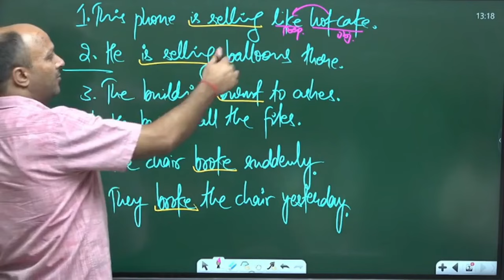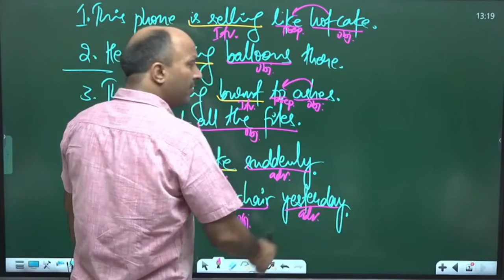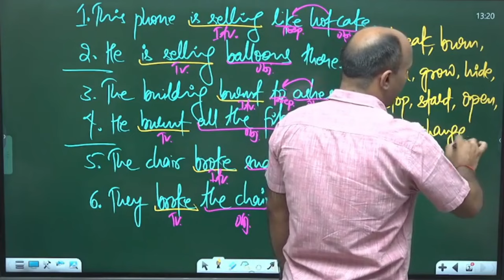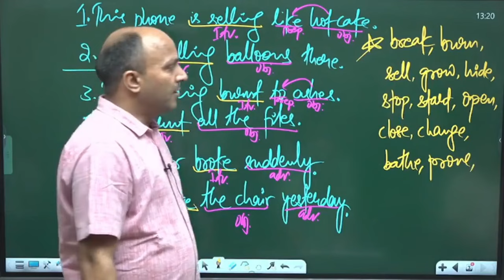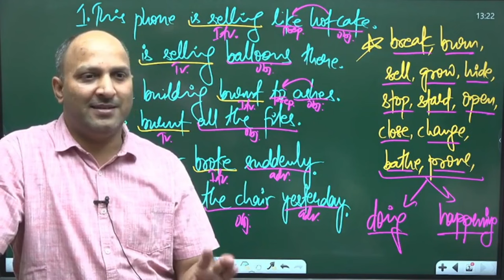TRANSITIVE AND INTRANSITIVE VERBS || DOING AND HAPPENING || CGL, CPO, CHSL, NDA, CDS || ANKUL SIR